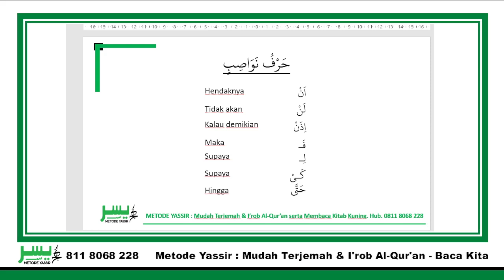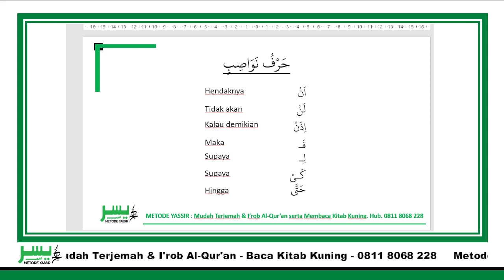Metode Yassir Kolom 13 Huruf nawasib حرف نواصب